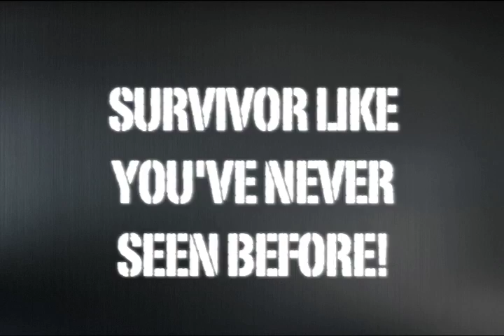SMPCA Survivor III: Shock & Awe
The Trilogy of Survivor has arrived.